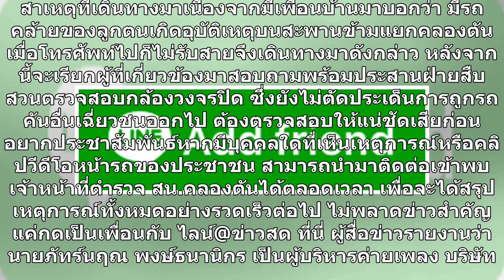ตร.เผยสาเหตุ บิ๊กไบก์ ลูกชายค่ายรถไฟดนตรี ชนหัวขาด พ่อเล่าสลดโทรหาลูกไม่ติด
ตร.เผยสาเหตุ บิ๊กไบก์ ลูกชายค่ายรถไฟดนตรี ชนหัวขาด พ่อเล่าสลดโทรหาลูกไม่ติด  วันที่ 27 ก.ค. ร.ต.อ.ธนงศักดิ์ มาแพง รอง สว.(สอบสวน) สน.คลองตัน เปิดเผยถึงความคืบหน้า รถบิ๊กไบก์ ชนราวสะพานมีผู้เสียชีวิตบนสะพานข้ามแยกคลองตัน ว่า เบื้องต้นสันนิษฐานว่า ผู้เสียชีวิตอาจขับรถมาด้วยความเร็วสูงแล้วเกิดควบคุมรถไ...